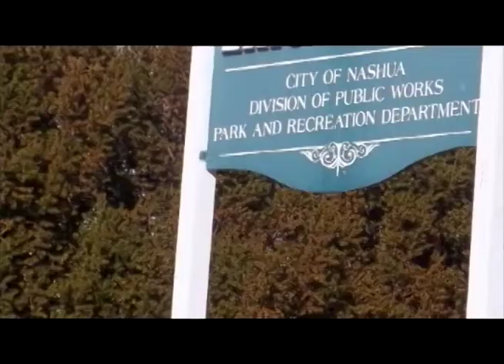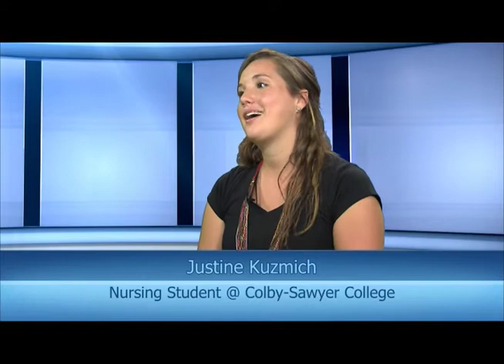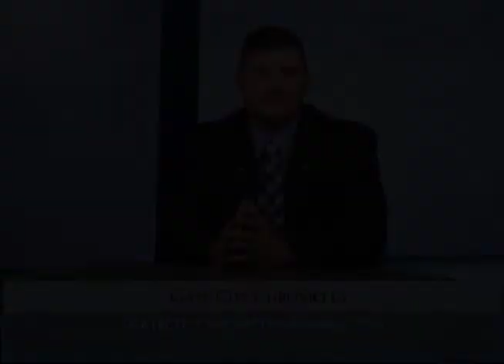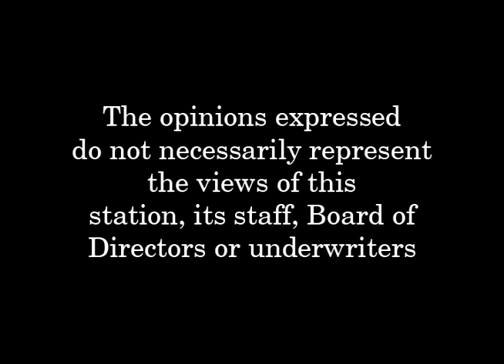Gate City Chronicles - Justine Kuzmich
Gate City Chronicles - Justine Kuzmich a nursing Student in her senior year at Colby-Sawyer college .